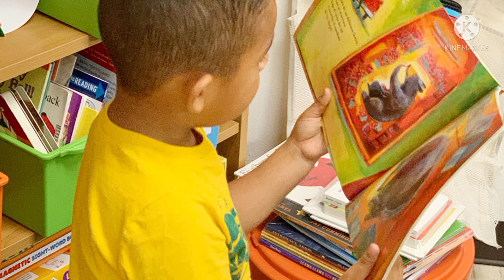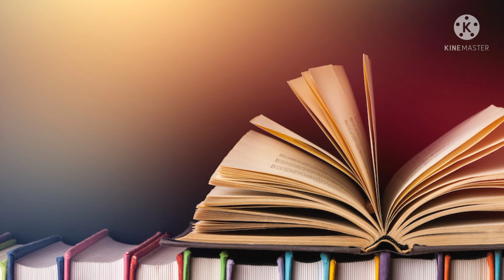சரஸ்வதி பூஜையின் போது புத்தகங்களை படைப்பதன் நோக்கம்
புத்தகத்தின் மகிமை